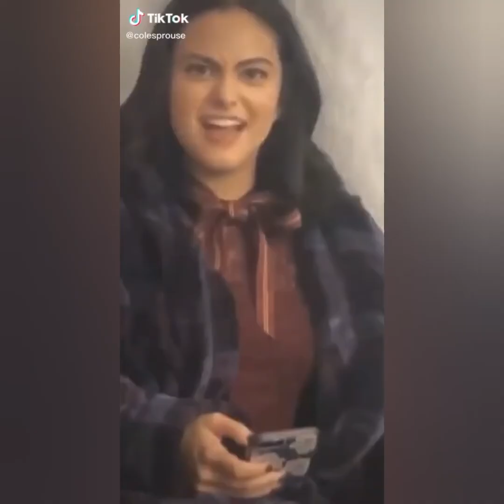Betty and Jughead /// Cole Sprouse & Lili Reinhart /// Funny, cute moments ///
English
Hey guys. 🙂
Sorry for the sound in the movie but I'm just learning. I hope you enjoy these 8 minutes of film. Nice watch!

Polski
Cześć ludzie. 🙂
Przepraszam za dźwięk w filmie ale dopiero się uczę. Mam nadzieję, że dobrze przyjmiecie te 8 minut filmu. Miłego oglądania!